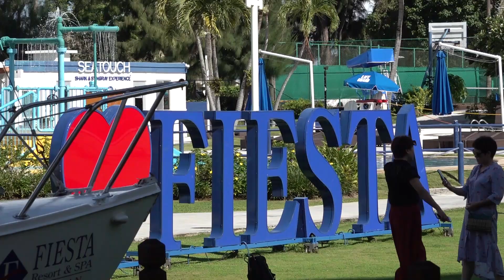Wendi Herring, Fiesta Resort Saipan General Manager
WENDI HERRING STARTED HER CAREER AT PACIFIC ISLANDS CLUB, CONTINUED IT AT THE KANOA RESORT, AND SHE IS NOW IS RUNNING THE FIESTA RESORT.
THAT'S JUST LOCAL EXPERIENCE SHE ALSO WORKED IN THAILAND, THE UNITED KINGDOM, GUAM, AND THE US MAINLAND.
SHE BRINGS AN INFECTIOUS ENTHUSIASM TO HER JOB AND IT RUBS OFF ON EMPLOYEES AND GUESTS AND SHE IS AN IMPORTANT PART OF THE LOCAL VISITOR INDUSTRY.